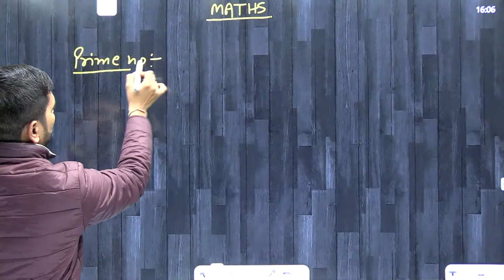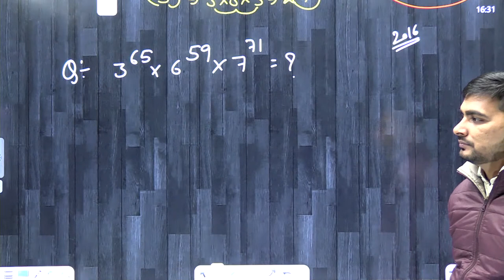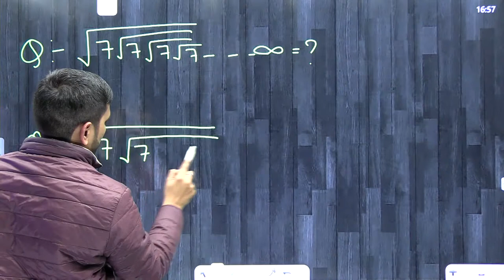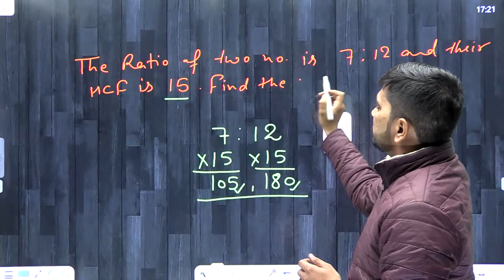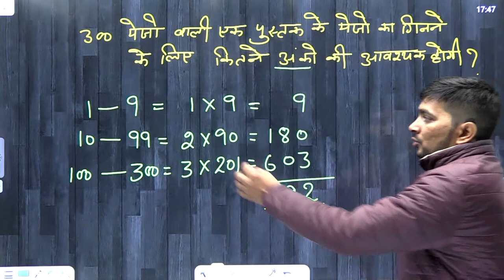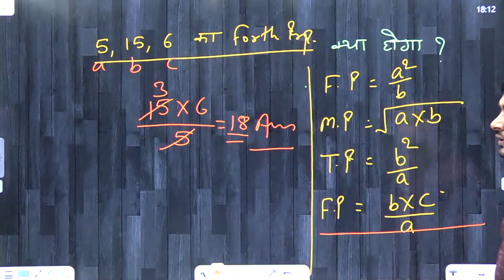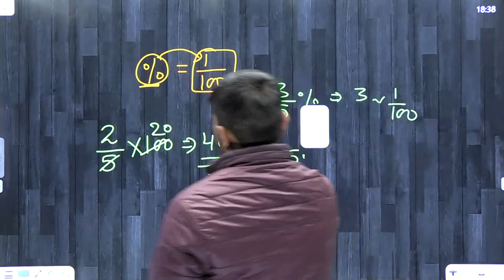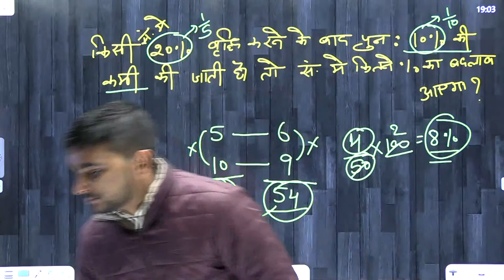MATHEMATICS SESSION BY SUMIT SANGWAN SIR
MATHEMATICS SESSION BY SUMIT SANGWAN SIR FOR HTET PRT TGT PGT